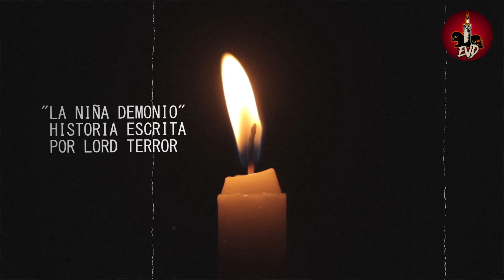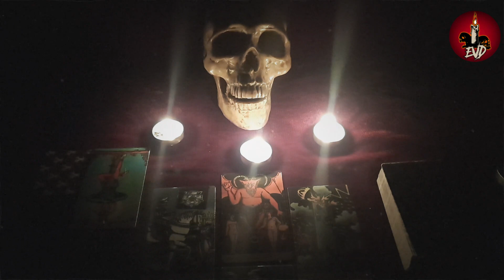🔴ENCUENTROS CON SATANÁS | "EL DIABLO de la MINA" | Relatos EVD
Tuvo mujeres por docenas y mucho y mucho dinero, solo que el pago fue un pago eterno, esta noche de viernes mi tío se sentía raro pues tenía tristeza, miedo, congoja y ganas de llorar, pero ni modo de soltar lágrimas en medio de tanto Minero, cuando ya todos los trabajadores se fueron de su zona designada, se metió a su covacha de trabajo para dormirse un rato, intentaba dormir pero sentía como si una mano fría y huesuda le apachurrar a el corazón, ya no era miedo lo que sentía, ya era terror, trato de relajarse y sin saber se quedó dormido y al despertar vio a un hombre con un hábito que lo veía desde la puerta, mi tío solo notó la oscuridad de su silueta y el fondo negro de su cara, intentó moverse pero no pudo, y no sabía si era el terror lo que lo paralizaba o si era que ese ser lo detenía y con el poco valor que le quedaba, le preguntó que quería y esa cosa habló y le dijo: hermano ponme la estampita de la virgen del carmen que me estoy quemando...

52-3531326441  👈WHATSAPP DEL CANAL